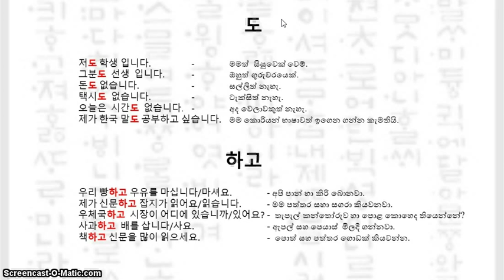korean lesson 9